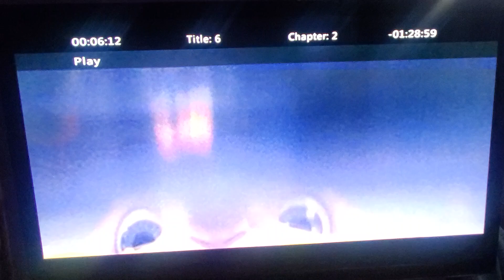September 6, 2024